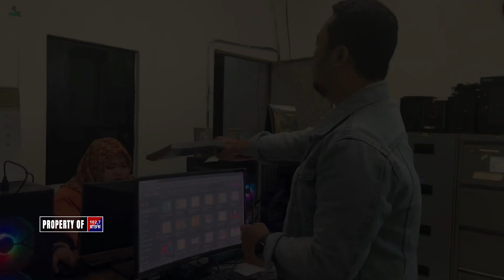IKLAN LAYANAN MASYARAKAT - BIASAKAN MENGUCAP "MAAF", "TOLONG", & TERIMA KASIH" | MTB FM SURABAYA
3 kata ajaib yang efeknya besar banget. Mengucapkan kata "maaf", "tolong", dan "terima kasih" adalah  wujud menghargai orang lain, sekaligus diri sendiri. Mulai sekarang, mari biasakan mengucapkan 3 kata ajaib ini dalam berinteraksi dengan orang-orang disekitar.

Iklan layanan masyarakat ini dipersembahkan oleh 102,7 MTB FM Surabaya